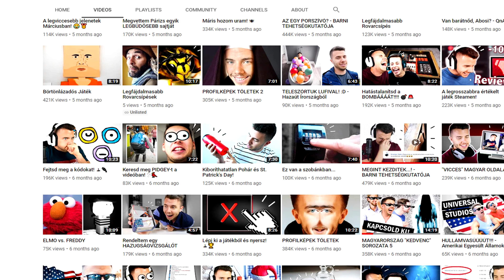Börtönlázadós Játék 2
Eskü véletlen, hogy az előző ilyen videóban is ez a pulcsi volt rajtam. :D

Küldj nekem csomagot/levelet ha gondolod:
Abosi Barna
Klikkmánia - BugTV
Andrássy út 36
1061 Budapest